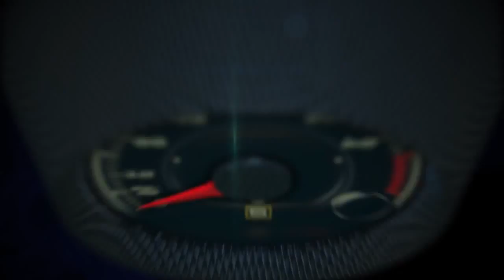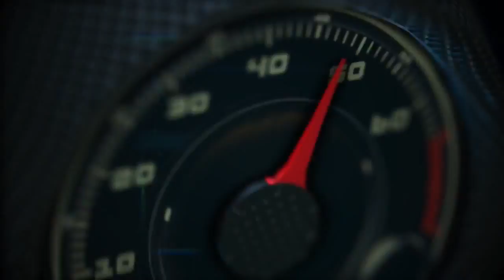Autos 0 60 Jaguar at the Petersen Automotive Museum